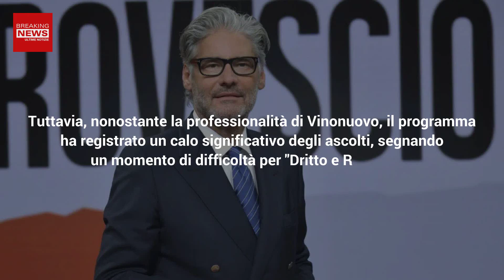Dritto E Rovescio: Che Fine Ha Fatto Paolo Del Debbio?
Paolo Del Debbio, famoso conduttore del programma tv "Dritto e Rovescio", è sparito dalla trasmissione. Ecco che fine ha fatto!